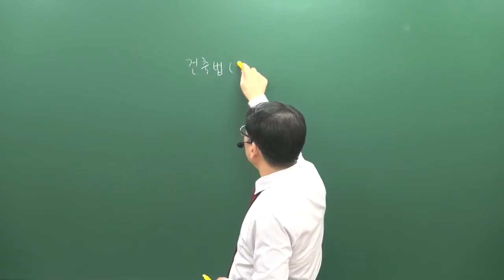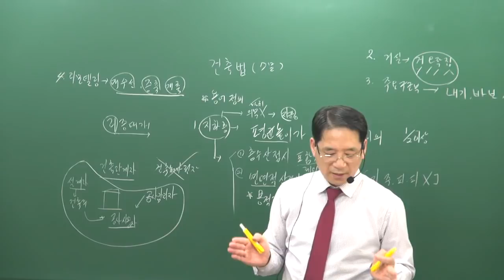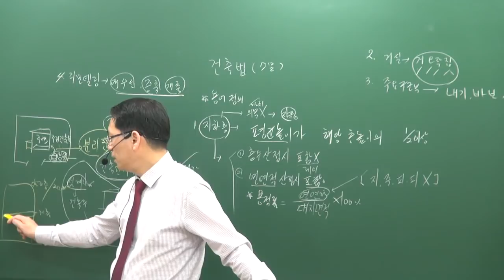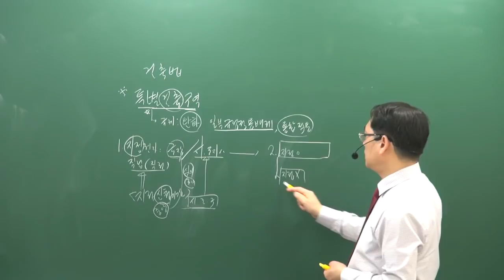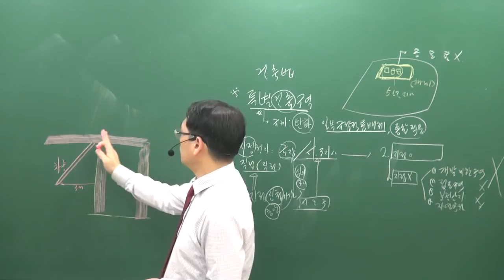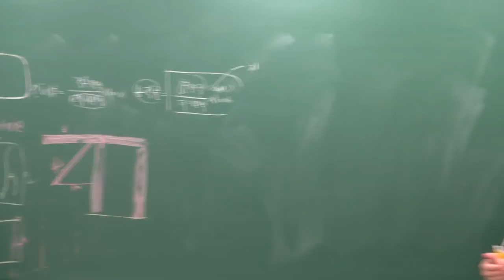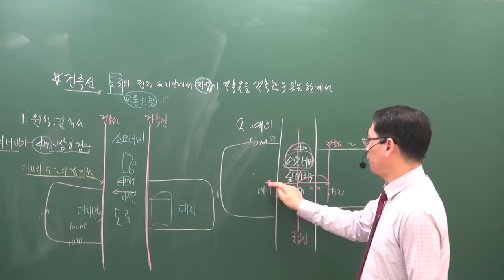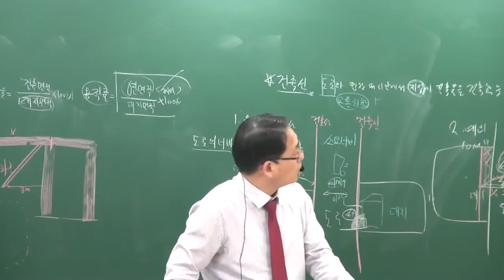[공전무] 2019년 공인중개사 부동산공법 고급이론 4-24